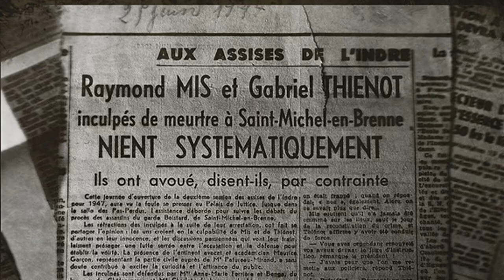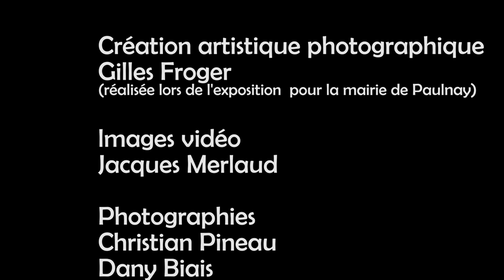L'affaire Mis et Thiennot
Film de Jacques Merlaud d'après les photos de Gilles Froger réalisées à la demande de la mairie de Paulnay pour une exposition d'été dans les rues de la commune

Commentaires de Gilles Boizeau